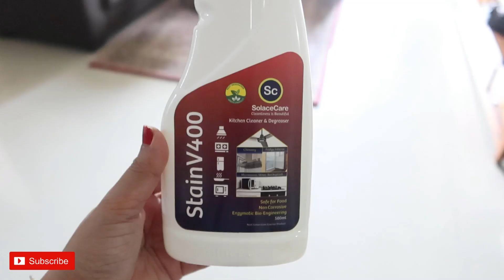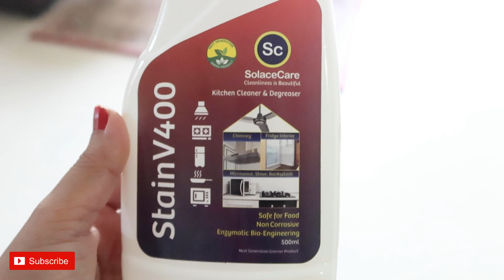KITCHEN DEEP CLEANING AND ORGANISATION IDEAS FOR DIWALI || DIWALI KITCHEN CLEANING MOTIVATION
Hello Everyone!!
In this video, I am sharing kitchen deep cleaning and organisation ideas for Diwali. Hope you all will like it. Thanks and have a nice day😊

AMAZON STORE:

PRODUCT DETAILS:
StainV400 kitchen cleaner & degreaser
Air tight containers